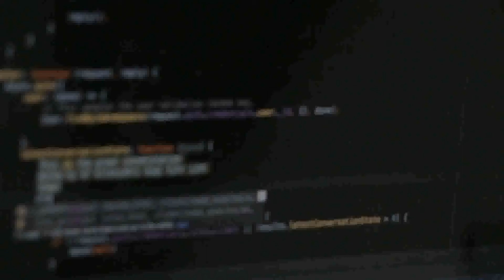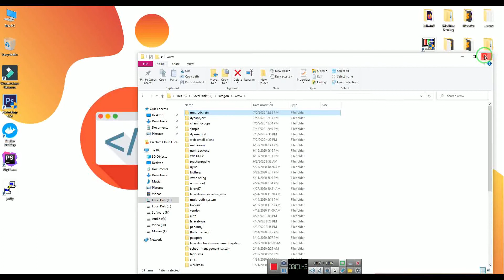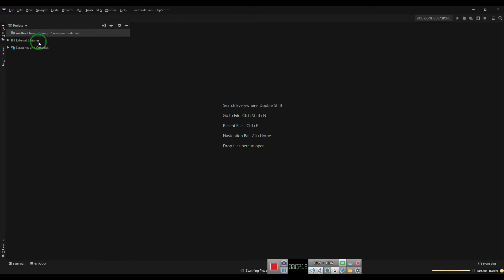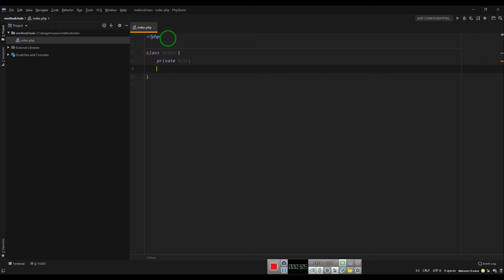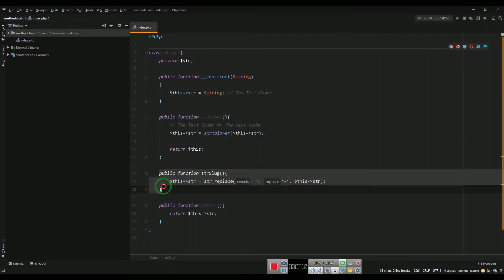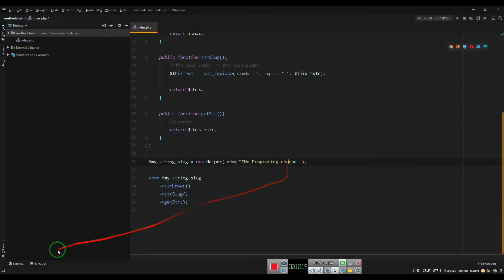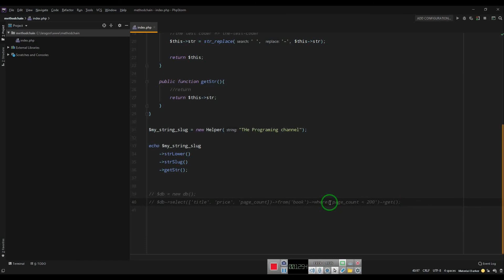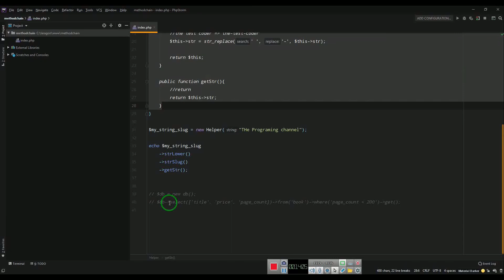PHP OOP Method Chaining Hindi | The Test Coder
is video mein ham Method Chaining ke baare mein jaanenge jisse aap feature mein kisi bhi method ko aasani se chain ki madad se istemaal kar sake aur apne project ko professional look de sake.